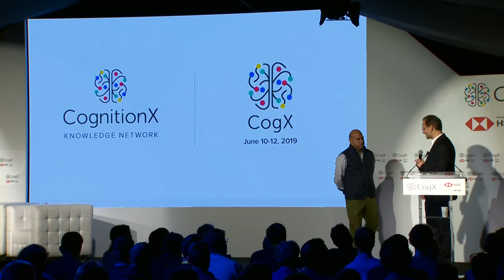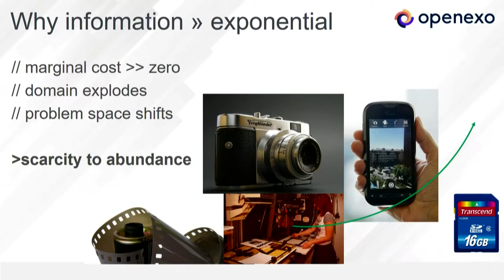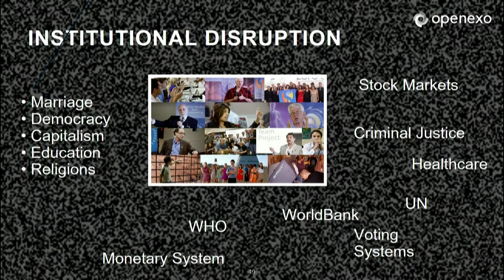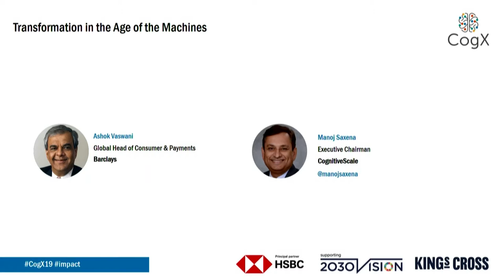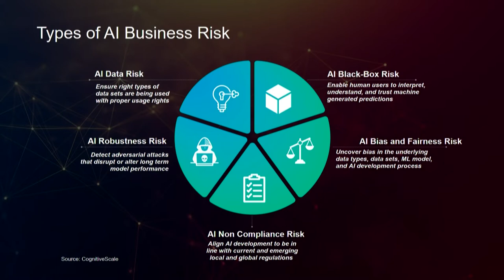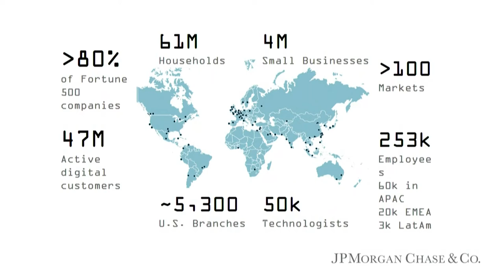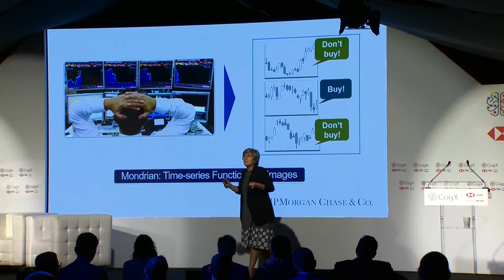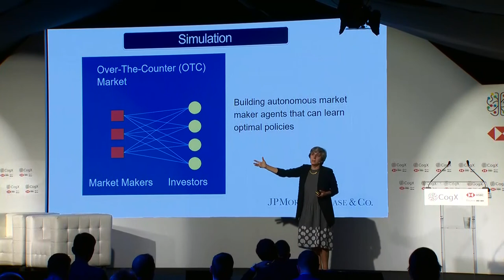Transformation in the Age of Machines | CogX 2019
Transformation in the Age of Machines. Presented at CogX 2019.

Salim Ismail; Co-Founder & Chairman, OpenEXO

Manuela Veloso; Head of AI Research, JP Morgan

Ashok Vaswani; Global Head of Consumer & Payments, Barclays

Manoj Saxena;  Executive Chairman, CognitiveScale

01_S11_IMPACT: 01_S11_IMPACT_day2